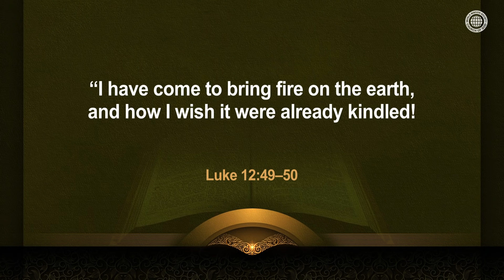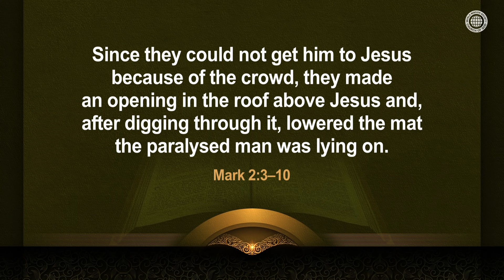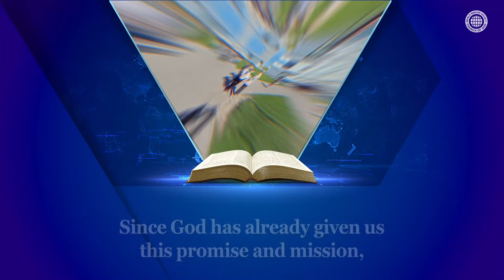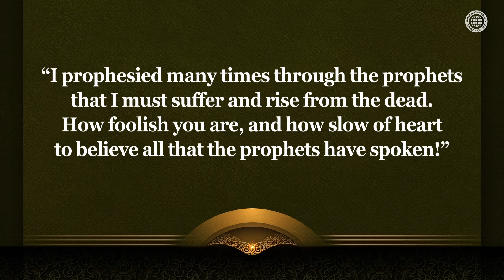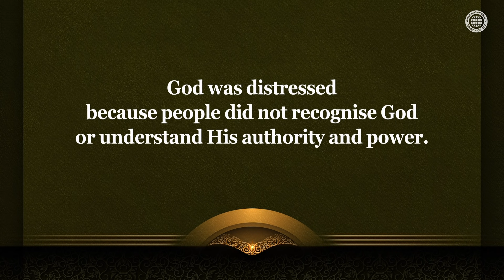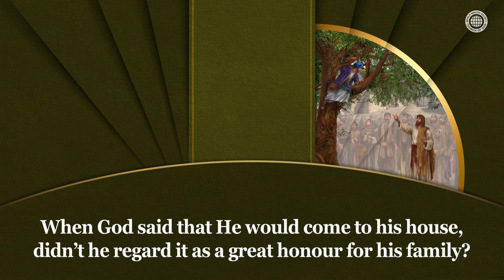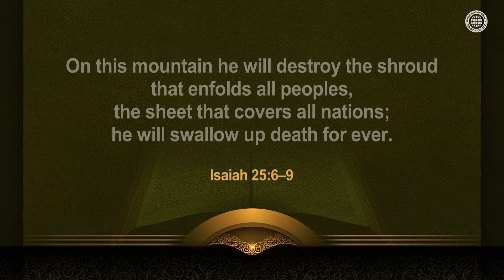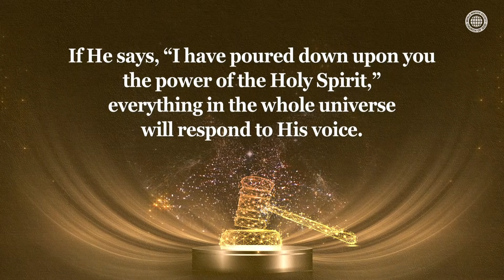God’s Distressed Heart | Ahnsahnghong, God the Mother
Why Did God Say, “How Distressed I Am!”?
Jesus Christ taught us the way to receive many blessings, the way to receive the forgiveness of sins, and the way to enter the Kingdom of Heaven. However, Jesus felt anxious and distressed about the Jews who slandered Him and committed the grievous sin of attempting to stone Him.

The Members of the Church of God Have Faith Like Peter, Who Realized God’s Coming in the Flesh and Accepted Him
Christ Ahnsahnghong and Heavenly Mother New Jerusalem restored the truth of the New Covenant which had been abolished since AD 325, and bestowed upon us the blessing of the forgiveness of sins and destroyed death forever through the Passover bread and wine. The people who recognise the Spirit and the Bride and follow Them are truly blessed.

Matthew 16:15–19
“But what about you?” he asked. “Who do you say I am?” Simon Peter answered, “You are the Christ, the Son of the living God.” Jesus replied, “Blessed are you, Simon son of Jonah . . . I will give you the keys of the kingdom of heaven . . . ”